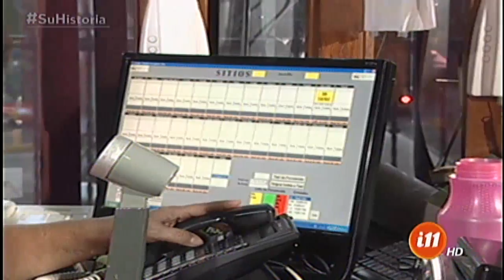¡Chepiando a la radio operadora de taxis!